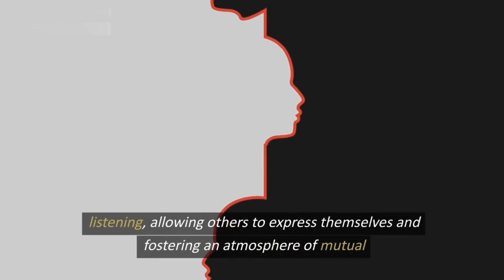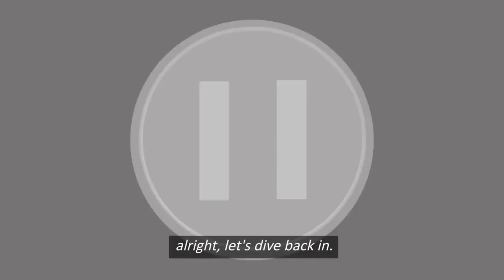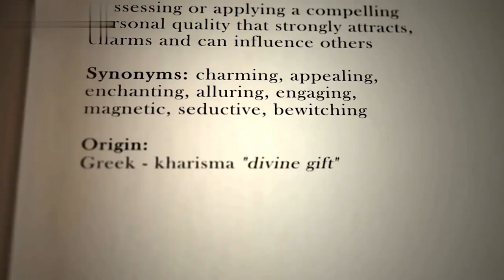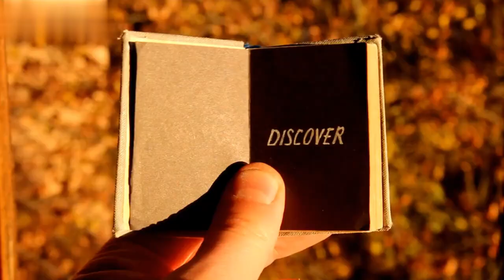9 TECHNIQUES OLDER Men Use To Make Women ADDICTED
9 TECHNIQUES OLDER Men Use To Make Women ADDICTED